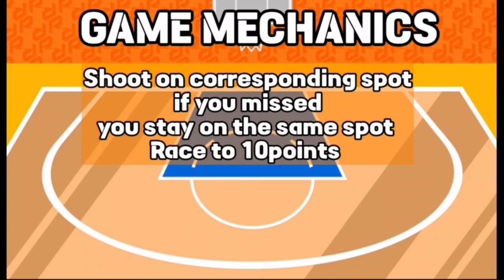SUNDAY SALVACION OFFICIAL (3 point shootout)